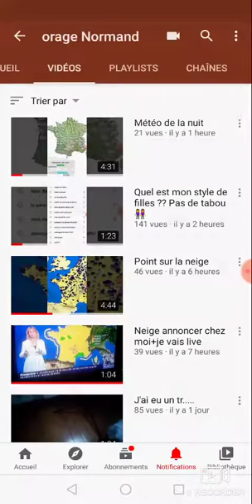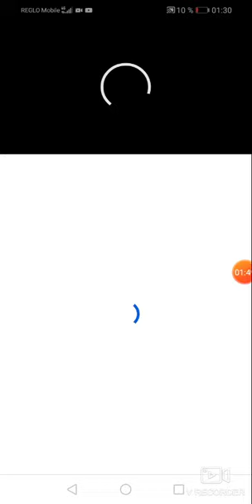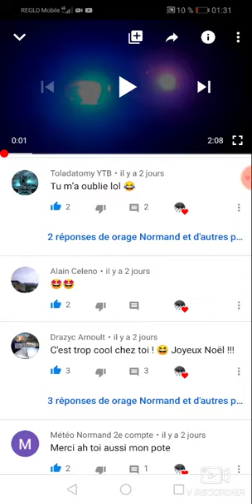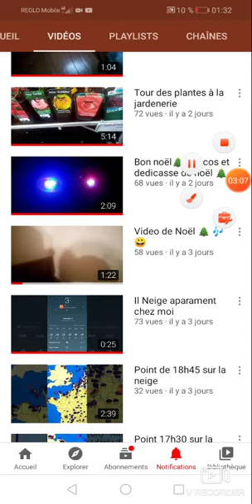Melissa il faut qu'on parle 😳vite